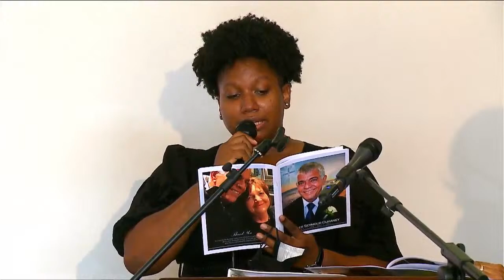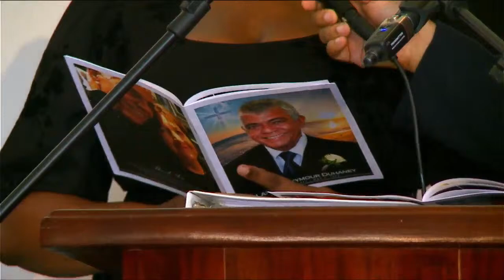Thanksgiving Service Celebrating the life of Ladner Duhaney (L.S. Duhaney)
Thursday, May 12, 2022 at 2 pm